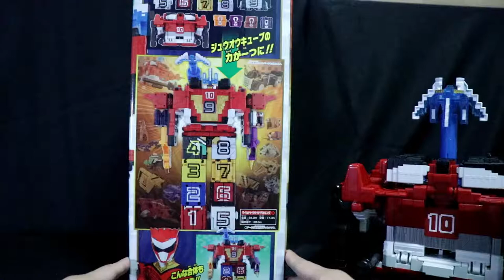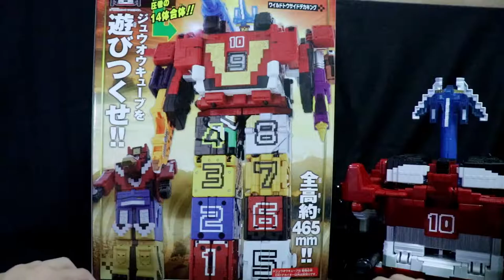Giới thiệu DX Cube Whale - Doubutsu Sentai Zyuohger (Toys Review)